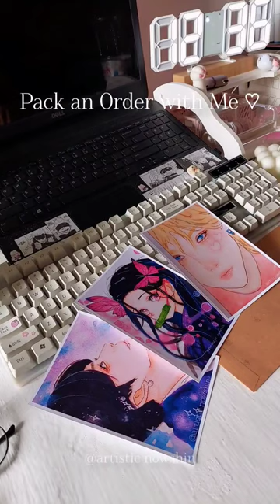Pack an Order with Me ♡.....